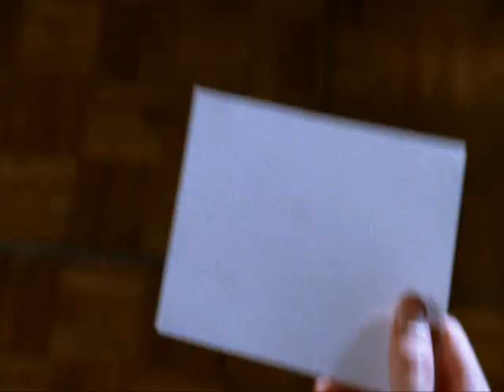Brendon's appearance on POINT PLEASANT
Josh Keane lived a good life and was a permanet fixture around town. Too bad he couldn't save the series from being cancelled after only 8 episodes.